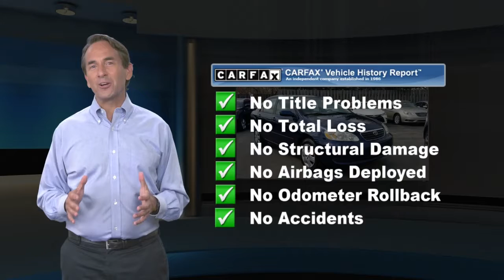Used 2006 Toyota Corolla LE, Ardmore, PA 1909621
Ardmore Toyota

Only 135,165 Miles! Scores 38 Highway MPG and 30 City MPG! This Toyota Corolla boasts a Gas I4 1.8L/108 engine powering this Automatic transmission. Trunk lamp, Tilt steering wheel, Temporary spare tire.*This Toyota Corolla Comes Equipped with These Options *Stainless steel exhaust system, Side-impact door beams, Shifter-linked automatic door locking system, Roof-mounted Euro-style fixed-mast center antenna, Remote releases-inc: fuel-filler door, hood, trunk, Rearview mirror w/integrated map lights, Rear mudguards, Pwr rack & pinion steering, Pwr front vented disc/rear drum brakes, Pwr door locks w/programmable auto lock & dual-stage unlocking.*Feel Confident About Your Choice *Carfax reports: No Damage Reported, No Accidents Reported, 11 Service Records.*Visit Us Today *Come in for a quick visit at Ardmore Toyota, 219 East Lancaster Ave, Ardmore, PA 19003 to claim your Toyota Corolla!*Call Today.*Vehicles are researched and priced based on REAL-TIME, LIVE MARKET PRICING TECHNOLOGY that ensures you will always receive the best overall market value.

[RLVID:1879:fd284c2a0eab8a99:5af75243e19342c5:1]